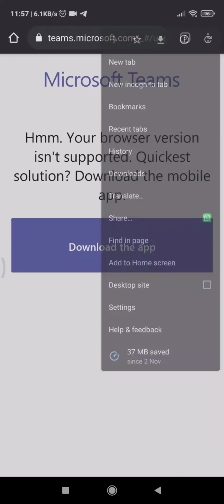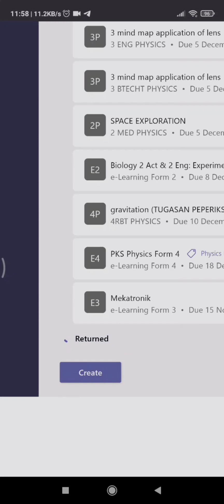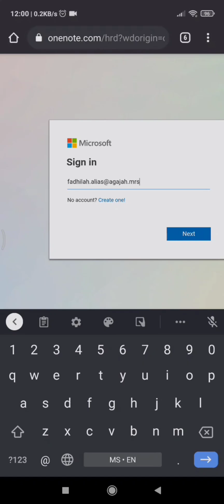Cara buka TEAMS dan ONENOTE tanpa download apps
Bila fon penuh, kita x dapat download apps. Atau apa juga alasan mahupun masalah, jadi ini cara mudah untuk buka Teams, Class Notebook dan juga Onenote.